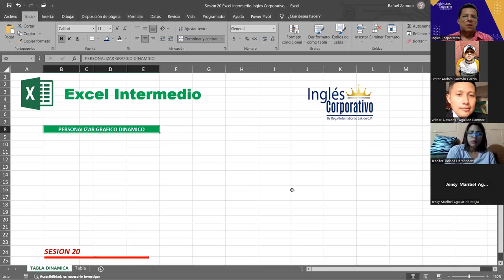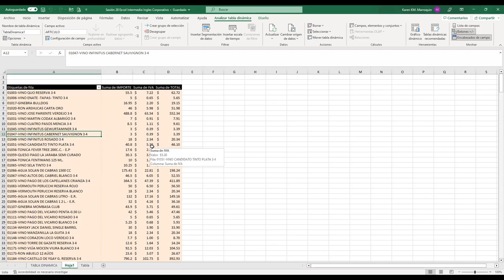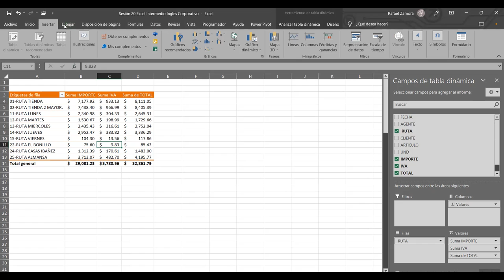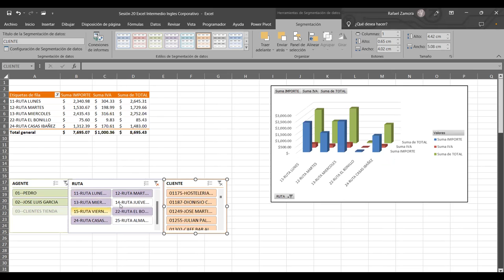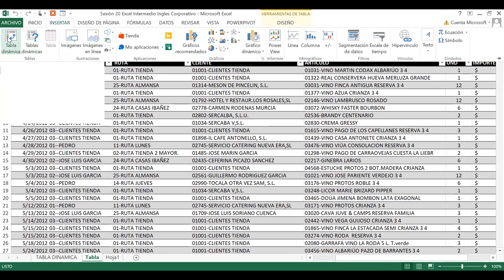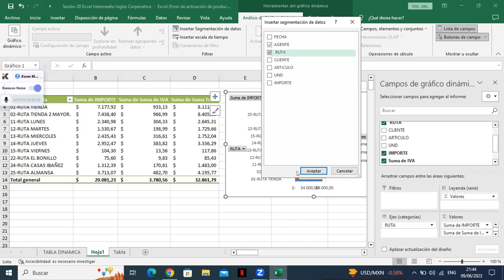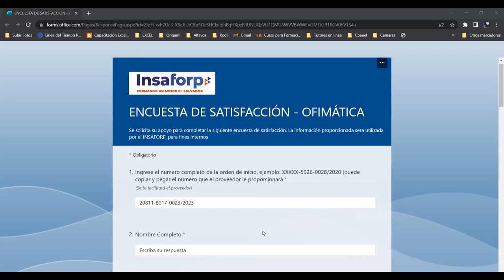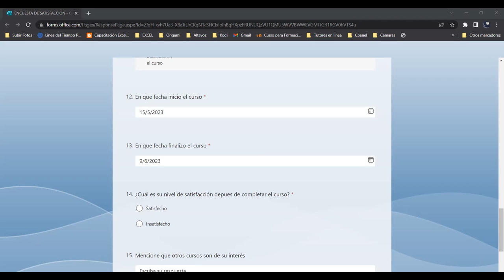SESION 20 09/06/2023-29811-8017-0023/2023-ZAMORA-Personalizar Gráficos Dinámicos